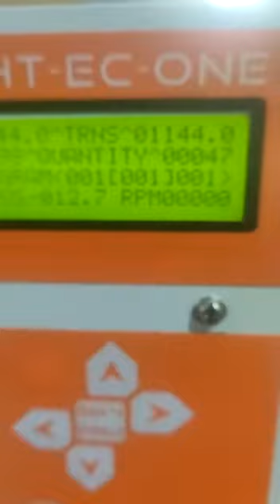Orthocyclic winding without bobbin.